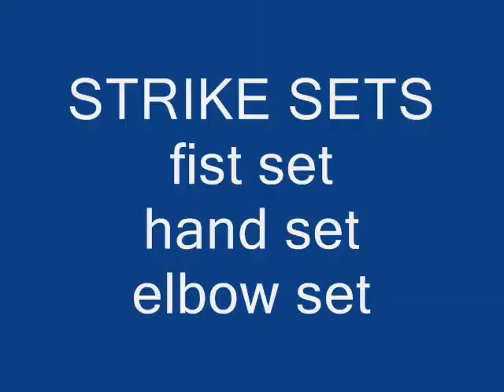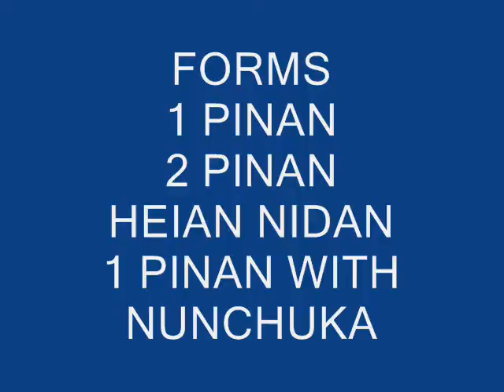NOV '08 - Cape Kempo's Promotion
four 7 year olds and one 9 year old test for their next belt!